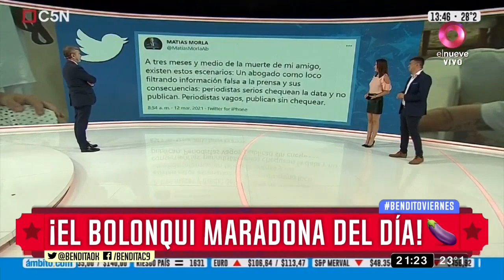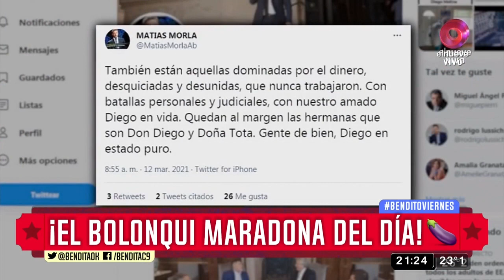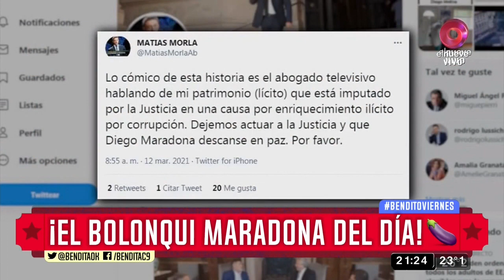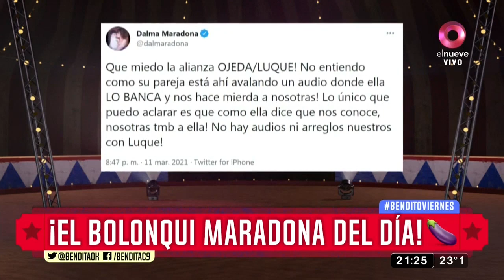¡El bolonqui Maradona del día!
La pelotera sigue creciendo y al lucha de todos contra todos en el clan Maradona está a la orden del día...